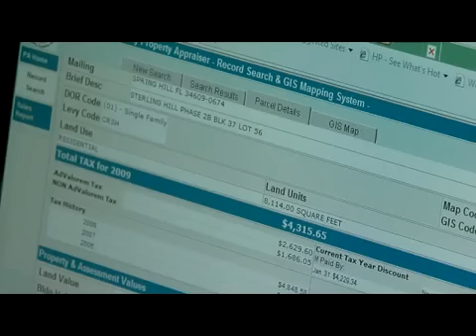Squatter takes over foreclosed home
She moved into a Brandon home and made it her own.  The only problem, deputies say, the home's actual owner knew nothing about the new tenant.